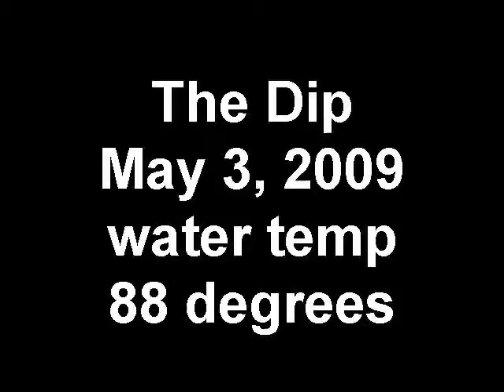The Dip May 3, 2009 water temp 88 degree